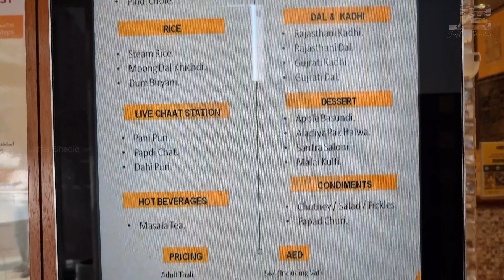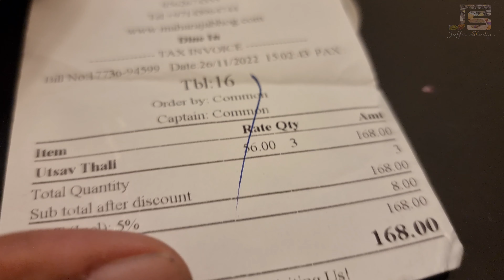Royal Rajasthani Thali in Dubai | Maharaja Bhog - Premium Veg Thali | Al Karama | Jaffer Shadiq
Chapters

0:00 | Start
0:07 | Pani Puri
0:14 | Dahi Vada
0:16 | Papdi Chaat
0:18 | Kesar Chandan Sharbat
0:28 | Masala Chaas
0:30 | Mango Lassi
0:38 | Papad Churi
0:41 | Barsa Dolla
0:43 | Kulfi Dhokla
0:46 | Kashmiri Dahi Vada
0:48 | Santra Saloni
0:52 | Methi Ghegho
0:56 | Pindi Chole (Text Interchanged)
0:58 | Panner Tikka Masala (Text Interchanged)
1:01 | Aloo Patal Bhaji
1:04 | Rajasthani Dal
1:06 | Rajasthani Kadhi
1:10 | Adadiya Pak Halwa
1:13 | Apple Basundi
1:22 | Peru Puri
1:24 | Fulka Roti
1:26 | Cabbage Akki Roti
1:29 | Pickles & Salad
1:56 | Dum Biryani
2:03 | Moong Dal Khichdi
2:06 | Malai Kulfi
2:11 | Masala Chai (Chaiwala)
2:26| Quote & End Credits

Filmed & Edited by Jaffer Shadiq
Shot with Samsung S21 Ultra 5G
4K Resolution 3840 X 2160

Royal Rajasthani Thali available in Maharaja Bhog, its spacious vegetarian Indian Thali available in Al Karama - Dubai.

Maheshwari Foods & Hospitality Pvt. Ltd
Ground Floor - Hamsah A
Next to Ansar Gallery - Zabeel Road
Al Karama - Dubai - United Arab Emirates
Jaffer Shadiq is Cinematographer, Film Maker